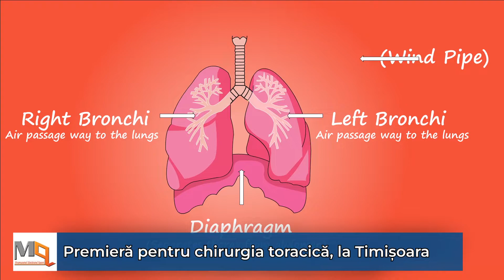Premieră pentru chrurgia toracică, la Timișoara - MozaiQub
În premieră, la Timișoara s-a realizat prima intervenție minim invaziva la Spitalul Clinic Municipal de Urgență, o premieră pentru chirurgia toracică a orașului.